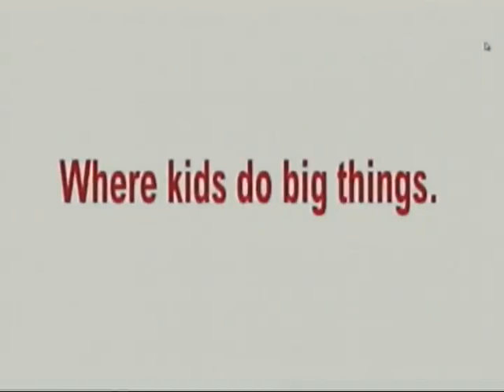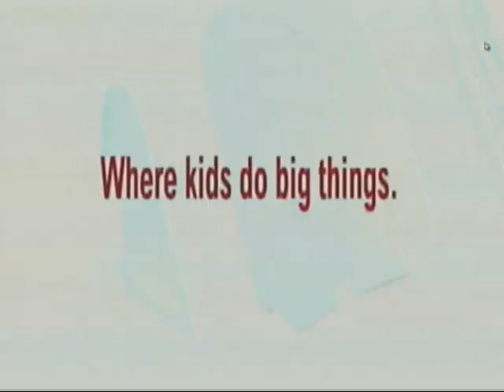Tawag ng Tanghalan - Mickel's Kidzania Experience